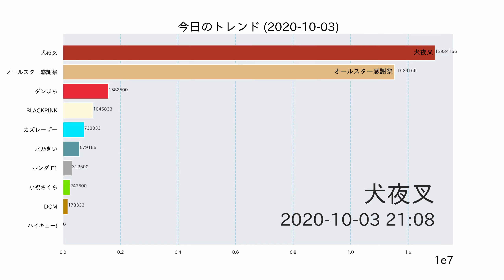犬夜叉【今日のトレンド】2020-10-03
『犬夜叉』→『コナン』放送、16年ぶりに実現でファン歓喜「懐かしい」「俺の青春」「おすわり」

【2020秋アニメ】待望の『ハイキュー!!』の新シーズンに『半妖の夜叉姫』 (1/5)

バナナマン設楽、『オールスター感謝祭』アーチェリーで勝利 イケメン俳優陣を抑え

北乃きい「この世にない言葉ですね」転機となった映画 ...

天然キャラで「考えてないって見られるけど…」小祝さくら“4パット”に悔い

注目アニメ紹介：「トニカクカワイイ」 カワイイ＆尊い新婚生活 「ハヤテのごとく！」作者のマンガがテレビアニメ化

TVアニメ「『ヒプノシスマイク-Division Rap Battle-』Rhyme Anima」特集 小野勝巳監督、シリーズ構成・吉田伸、北村京子プロデューサー座談会

BLACKPINKの1stアルバム配信開始、作詞作曲にジェニーとジス参加した「Lovesick Girls」MV公開（動画あり）

アニメ第3期の放送開始！『ダンまち』カプセルラバーマスコットがガシャポンに登場!!

カズレーザーの“自衛官の卵へのエール”が話題に「不覚にも泣いてしまった」の声『沸騰ワード10』

【特別コラム:ホンダF1撤退】多くのレースファンを失望させたホンダ。F1活動終了で失う大切なもの

Google検索数をもとにトレンド数値を算出し、動画を作成しています。